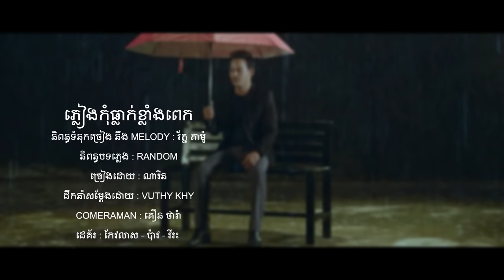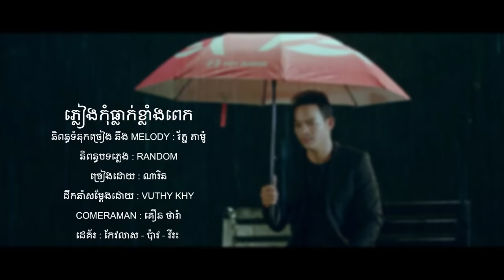ភ្លៀងកុំធ្លាក់ខ្លាំងពេក - ណារិន - Narin - Official Lyric Video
បទ ៖ ភ្លៀងកុំធ្លាក់ខ្លាំងពេក
ច្រៀង៖ ណារិន  (Narin)
ដឹកនាំសម្តែង & កាត់ត ៖ Vuthy Khy
និពន្ធទំនុកច្រៀង Melody៖ រ័ត្ន តាម៉ូ
និពន្ធបទភ្លេង៖ RANDOM
ថតដោយ ៖ គឿន ថារ៉ា
ដេគ័រ ៖ កែវលាស - ប៉ាវ - វីរៈ

🎼Cellcard: #2727#912224# 📞
🎼Metfone: *1513*52302289#📞
🎼Smart: *855*852272# 📞